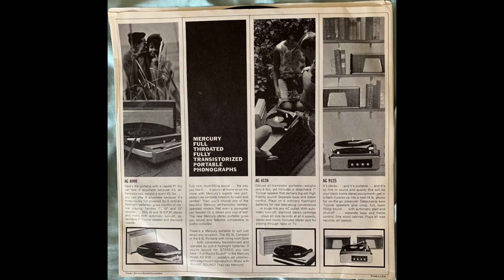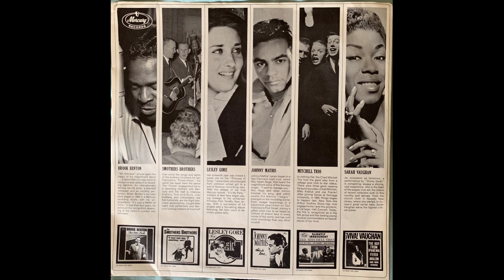Lesley Gore I Struck A Match MG 20849